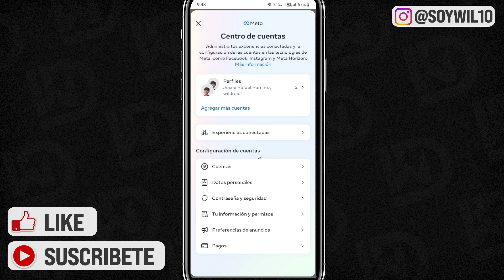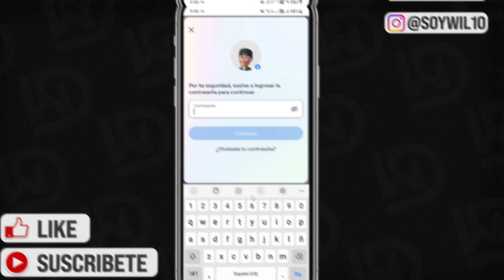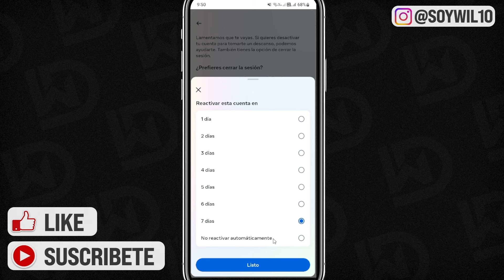Cómo DESACTIVAR una CUENTA de FACEBOOK Temporalmente en 2025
Para desactivar temporalmente una cuenta de Facebook, comience iniciando sesión en la cuenta y navegando a la página de configuración. Desde allí, seleccione "General" y luego "Administrar cuenta". A continuación, haga clic en "Desactivar su cuenta" y siga las indicaciones para confirmar su decisión. Tenga en cuenta que al desactivar su cuenta, su perfil desaparecerá del sitio, pero su información y datos seguirán almacenados en los servidores de Facebook.

Si decide reactivar su cuenta en el futuro, puede hacerlo fácilmente volviendo a iniciar sesión con sus credenciales anteriores. Es importante tener en cuenta que desactivar su cuenta es diferente a eliminarla de forma permanente, así que asegúrese de considerar cuidadosamente sus opciones antes de tomar una decisión final.

✉ CONTACTO